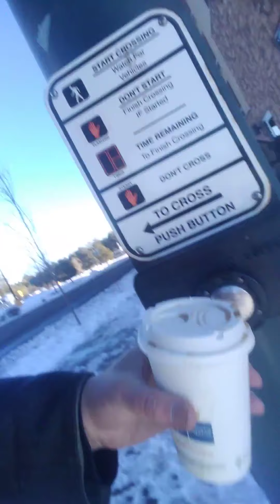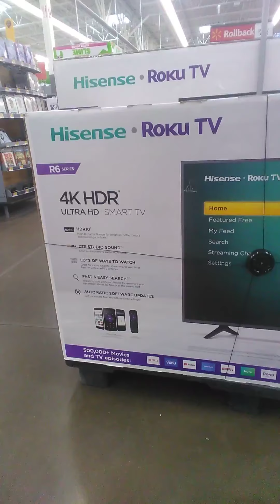Blazing shops in Flagstaff!!